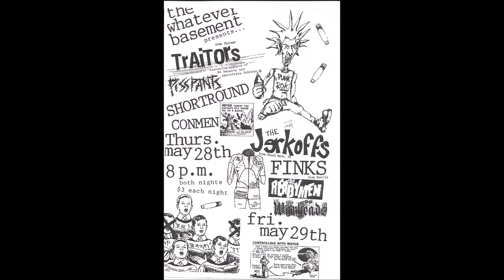Piss Pants - Get up & Go